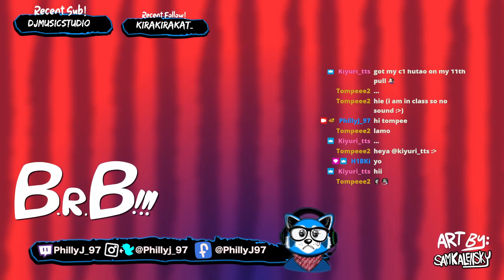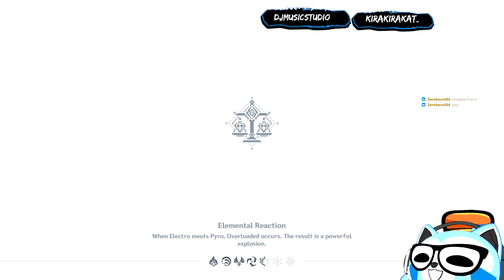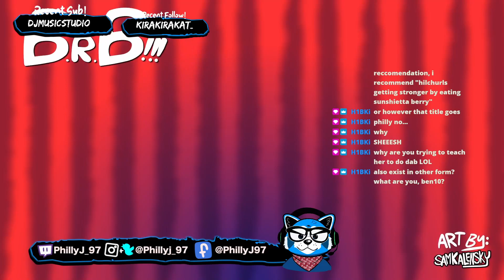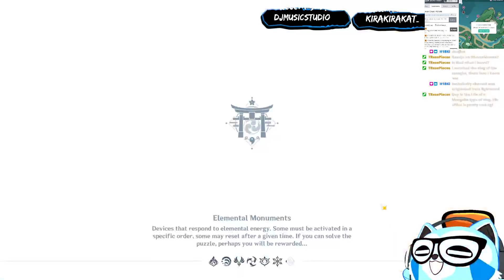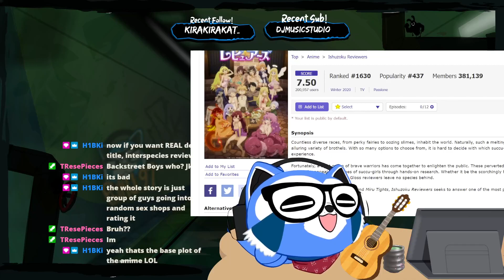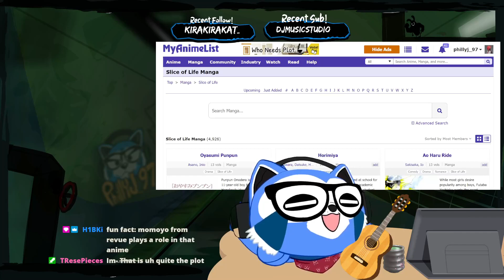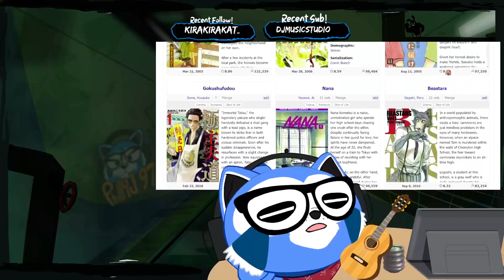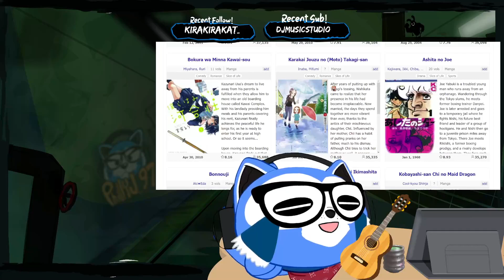y'ALL GETTING HU TAO? Upgrading Sayu... ehe~